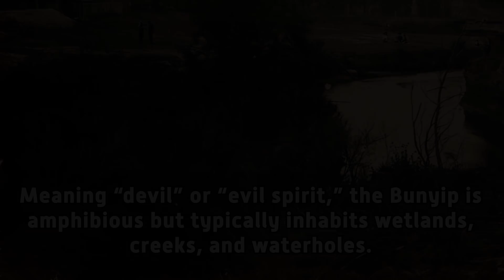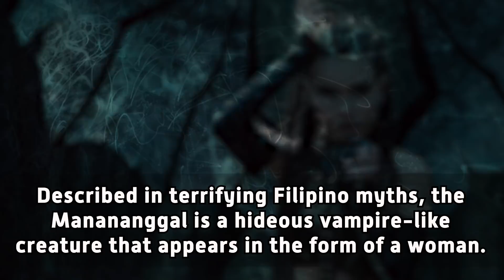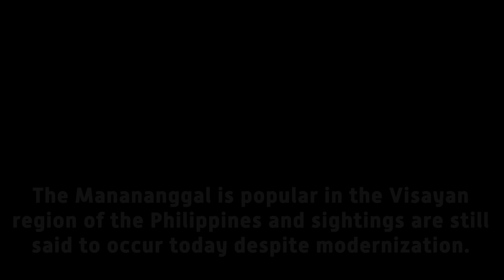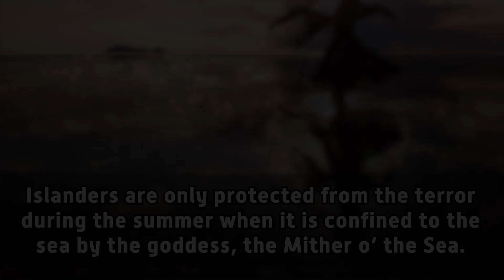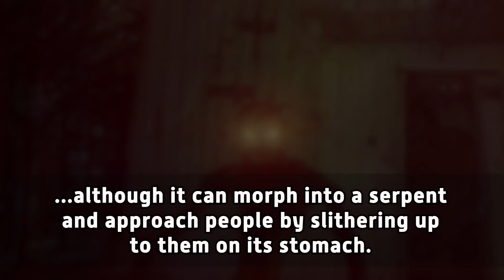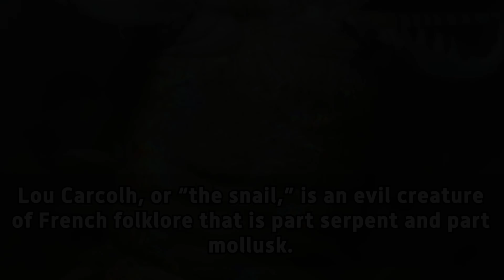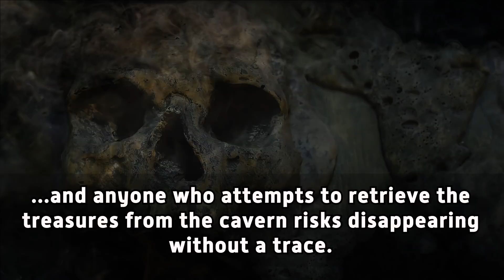5 Unexplained Creatures Mentioned in Ancient Legends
5 creepy tales of supposedly real ancient creatures, scary cryptids, and terrifying monsters from myths and legends...

Dark5 presents a special Halloween week of creepy monsters, ghosts, and creatures... including the Nuckelavee, Nalusa Falaya, Bunyip, Lou Carcolh, and Manananggal.